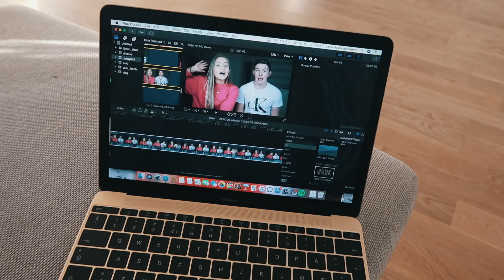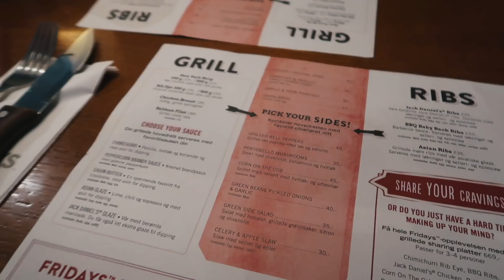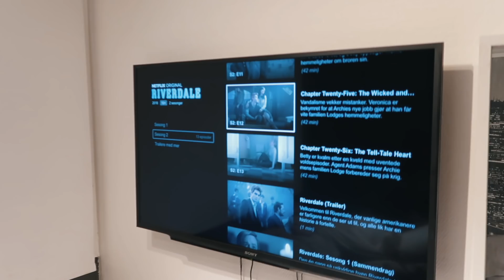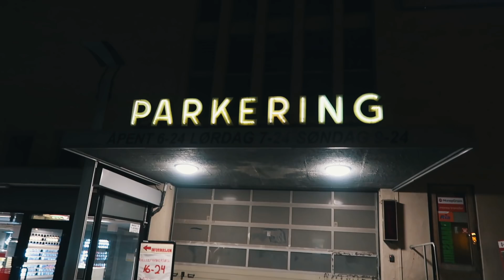VLOG :: kino, fridays og utestengt midt på natta?!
♥︎ VIDEO OG REDIGERING:
- Kamera: Canon eos 700d
- Vlogkamera: Canon G7x mark ii
- Redigeringsprogram: Final Cut Pro x (kjøpt på app store på mac)
- Studiolys: Ebay

- Jeg er 17 år, og født den 29. desember 2000.
- Ja, jeg har kjæreste.
- Nettverket jeg er med i er Nordic Screens.

// Om en video er sponset/inneholder sponsede produkter vil jeg alltid nevne det tydelig i videoene mine. Men uansett hva, så er meningene mine er alltid 110% ærige, og dere kan stole på meg!! Ville aldri vært uærlige mot dere.

Ikke glem å abbonere på kanalen min, for å få varsler for hver gang jeg laster opp ny video - det er selvfølgelig gratis! Tuusen takk for at dere har sett videoen, og lest infoboksen! U da best ♥︎ Loveu